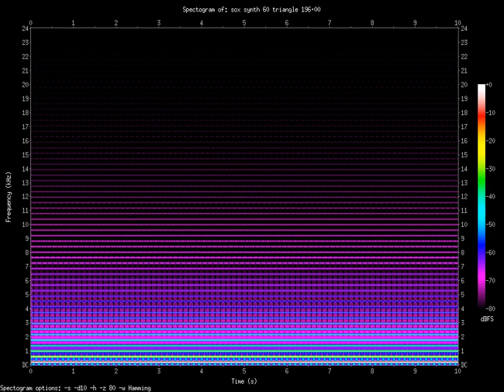triangle 196.00.Hz (0.196kHz)